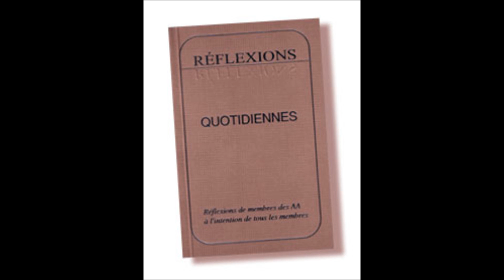01 janvier JE SUIS UN MIRACLE